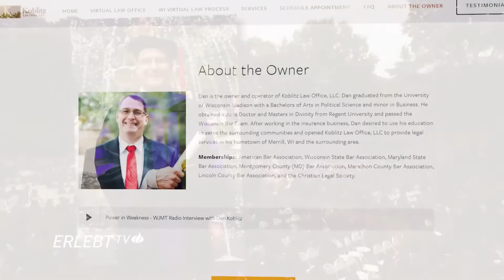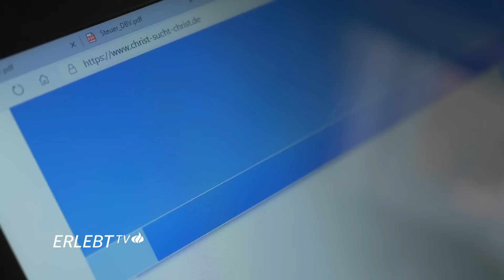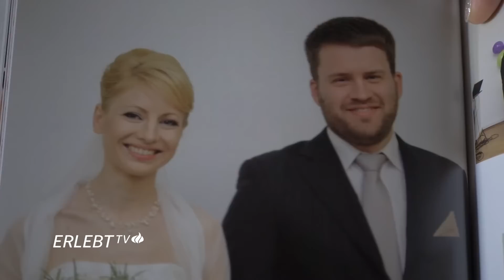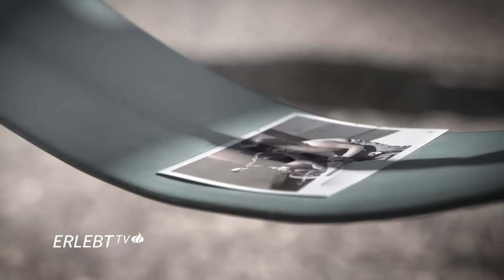Ich fühlte mich als Außenseiter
Dan wuchs mit schwerem Stottern auf. Durch jahrelanges Mobbing entwickelte er eine lähmende Angst, öffentlich zu sprechen. Svetlana litt darunter, dass sie entgegen der familiären Vorstellung mit fast 30 immer noch keinen Mann hatte. Und auch Dave fühlte sich nie akzeptiert und versuchte, sich die Anerkennung von anderen zu verdienen. (Moderation: Sabine Bhandari / Andreas Waldmann)

Bestell dir hier das kostenlose Erlebt Magazin von CBN Deutschland und erhalte Ermutigung, Impulse und Inspiration: